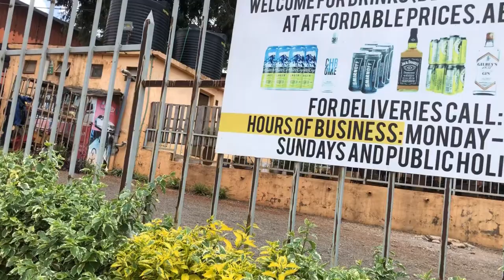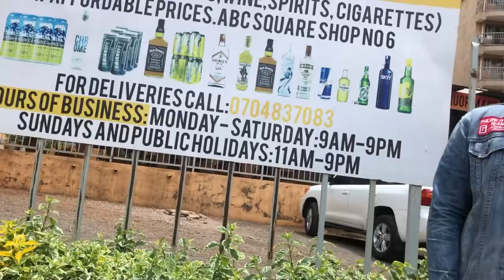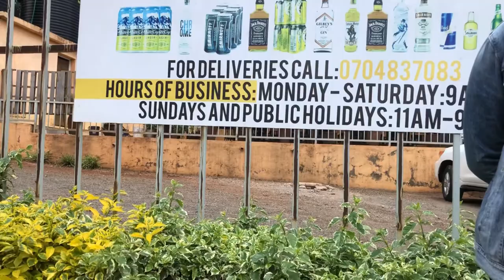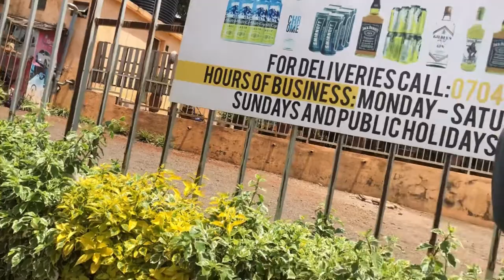Bike life in Nairobi Kenya 🇰🇪